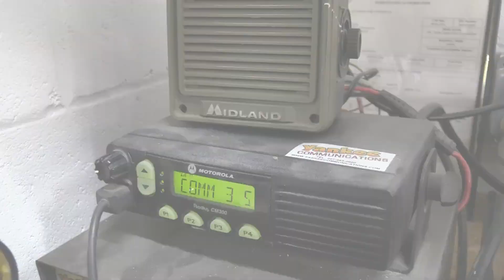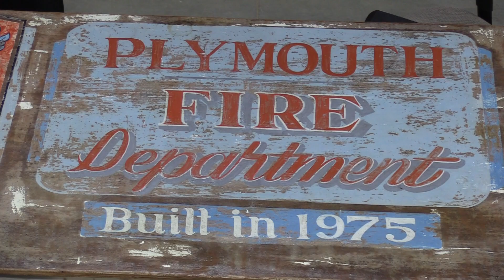Plymouth firefighters celebrate new fire station